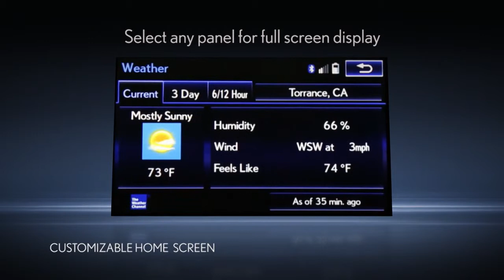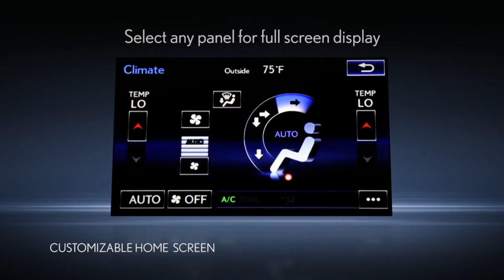Lexus Customizable Home Screen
Learn how you can keep more than one function on screen at once using the Lexus customizable screen function.